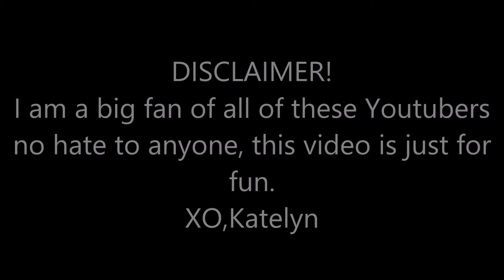YOUTUBER SMASH OR PASS TAG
No hate to anyone in this video i am a fan of all of these youtubers, this video is just for fun!